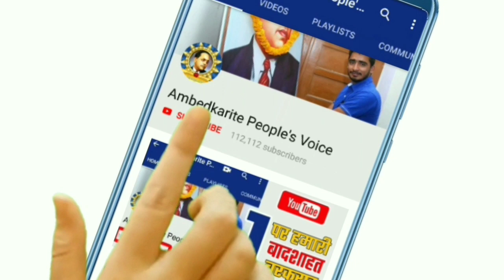शाहीन बाग में लाखों महिला के साथ राधिका वेमुला ने लहराया तिरंगा || BSP Chief Mayawati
हमसे जुड़े -